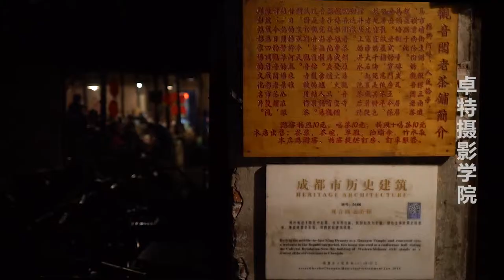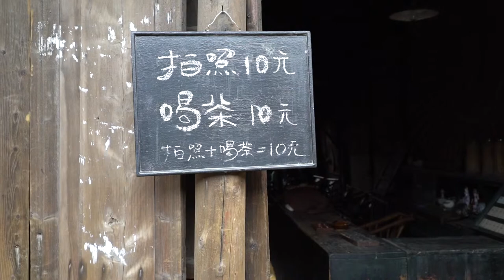摄影金牌之路–大凉山篇第2集老茶馆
香港著名沙龙摄影指导—黄文华带大家一边旅游一边摄影，分享摄影心得，指导各位金牌沙龙作品技巧。
大凉山这片还未经开发的天然之境，有着纯净、无雕饰的自然景观，这里是人间圣地，是摄影净土，它独具的魅力，等着您来品味雕琢。每年都有许多彝族风情题材的照片参加国际沙龙比赛获得金牌。